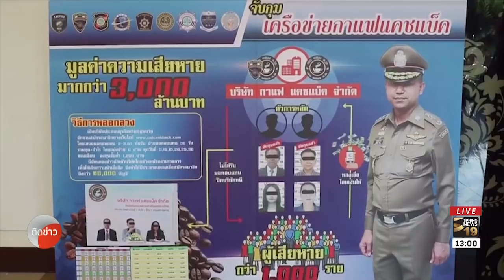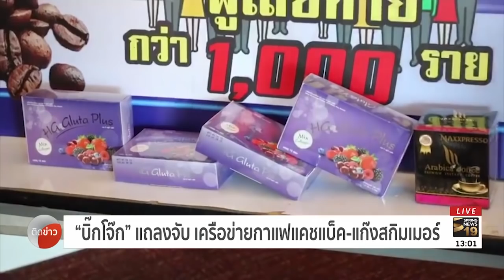"บิ๊กโจ๊ก"แถลงจับ เครือข่ายกาแฟแคชแบล็ค-แก๊งสกิมเม | 26 พ.ย. 61 | ติดข่าว